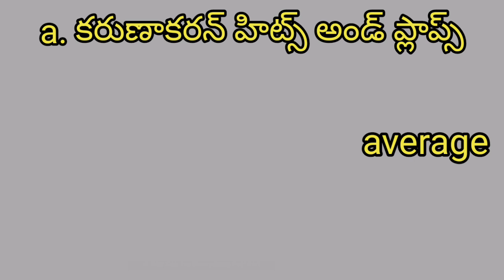Director A.Karunakaran Hits And Flops All Telugu Movies List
telugu hits and flops
telugu all movies list
telugu movies
telugu movies list
telugu hits
telugu hit movies